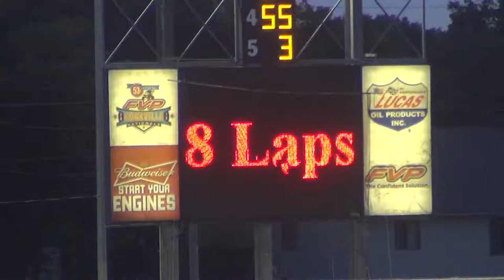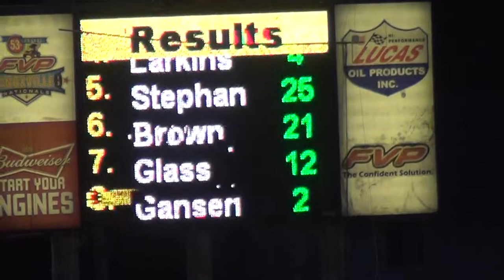Harris Clash Modified Heat 7 7 17 14